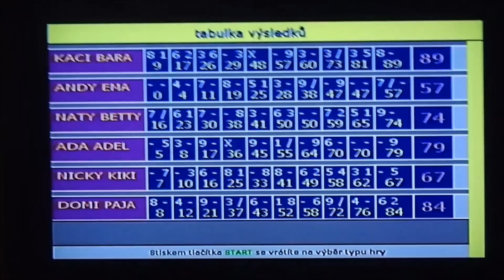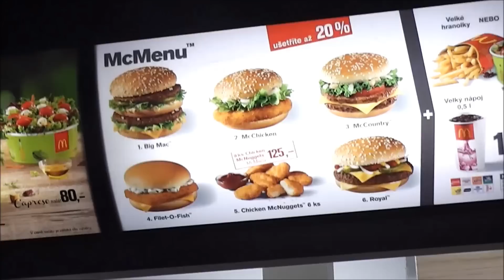Vlog: Setkání s naším rivalem